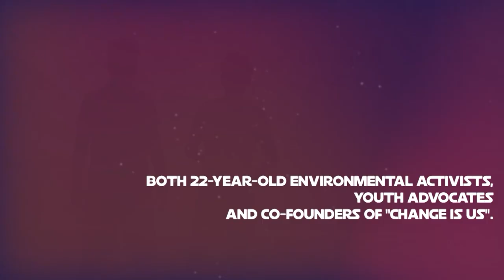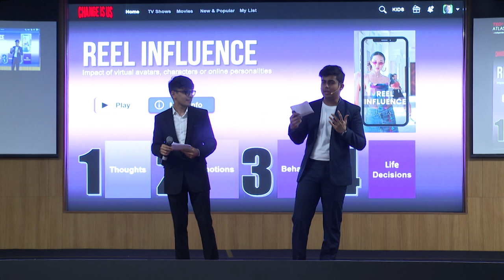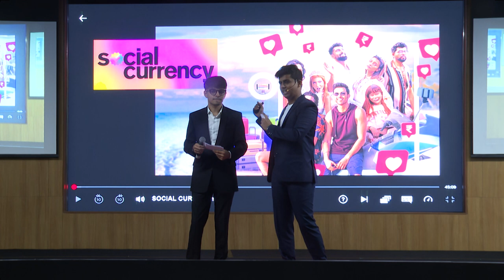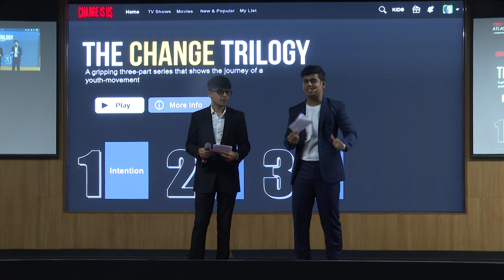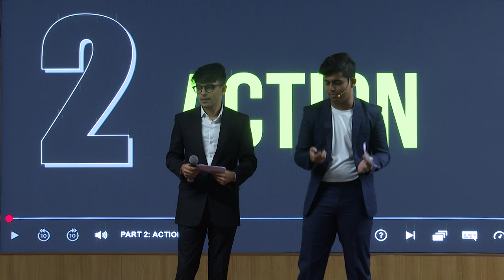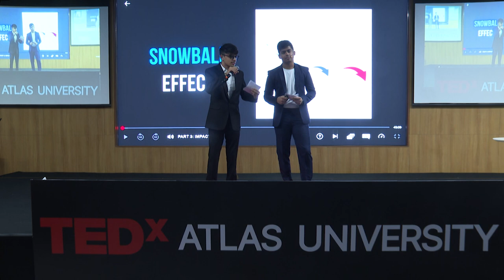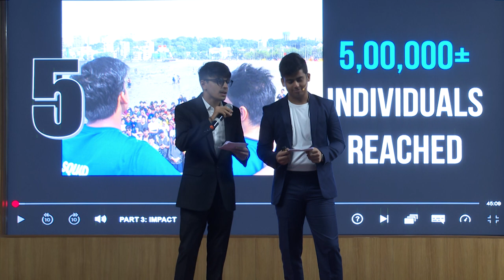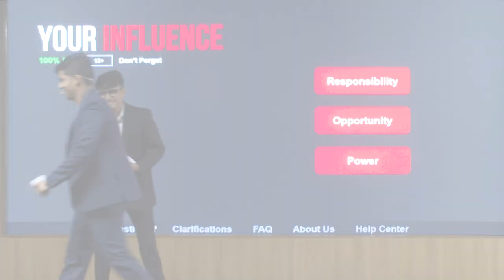Harnessing Influence for Environmental Change | Shubh Mehta & Akshat Shah | TEDxATLAS University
In a thought-provoking session at the ATLAS SkillTech University’s TEDx event, Shubh and Akshat, two remarkable environment activists and co-founders of “Change is Us,” shared their transformative journey, shedding light on the power of real and reel influence in creating a significant social impact.

The session commenced with a captivating debate on “Real influence versus reel influence.” Both speakers emphasized that combining these two forms of influence can amplify the reach and effectiveness of their endeavors, generating a much larger and more meaningful social impact.
The duo introduced the concept of the “Change Trilogy” as the foundation of their mission:

Intention: Shubh and Akshat revealed that their journey as environment activists began when they encountered social media posts about climate change and news reports on the devastating fires in the Amazon rainforest. These incidents ignited a strong desire within them to create positive change through social media activism. It was during this time that they stumbled upon the idea of beach cleanups, which motivated them to embark on a mission of their own – raising awareness and driving action to protect the environment.
Action: Inspired by their intentions, Shubh and Akshat took decisive action to influence and mobilize people through social media. Their efforts extended beyond virtual spaces as they took to the streets to address the urgent needs of the hungry migrant laborers. Through their “Mumbai Food Run,” they successfully distributed over 40,000 cooked meals to those in need across the city. The speakers demonstrated that real influence combined with actionable efforts can set in motion a butterfly effect, creating a significant positive change in the environment and the lives of many.
Impact: The impact of their actions was nothing short of remarkable, akin to a snowball effect. Shubh and Akshat confidently asserted, “For social influence with the right intentions and the right effect, impact can grow exponentially and create a circle of influence.” They passionately explained how embracing their influence as a superpower allowed them to channel it for a purposeful intention – the betterment of society and the environment. They emphasized that everyone possesses influence, and with responsibility, it can be transformed into a powerful tool for creating positive change.  Shubh Mehta and Akshat Shah, both 22-year-old environmental activists and co-founders of "Change Is Us," a youth-led movement, have organized 155 beach clean-up drives with over 14,000 volunteers, diverting 375 tonnes of waste from Mumbai's shoreline. They distributed 40,000 meals during the 2nd wave of COVID-19. Shubh's work with UN-supported Social Conclave and Akshat's recognition with the Diana Award showcase their commitment to social change. Featured in 20+ media articles, their talks inspire collaborative efforts and actionable solutions. With a shared vision, they aim to mobilize 100,000 volunteers and divert 1,000 metric tons of waste from Mumbai's coastline. This talk was given at a TEDx event using the TED conference format but independently organized by a local community.